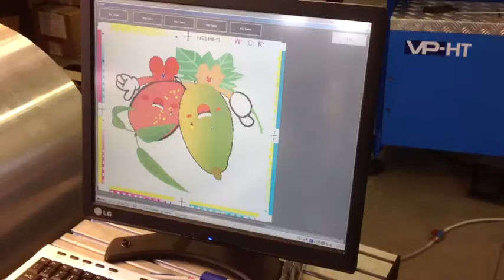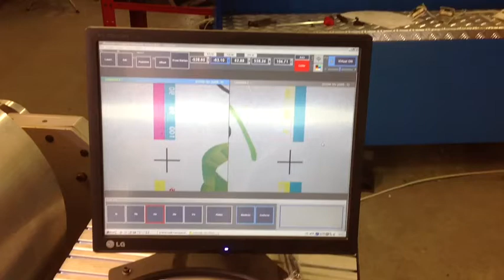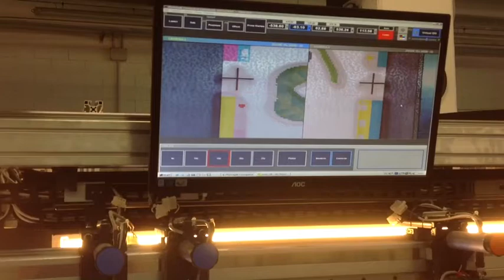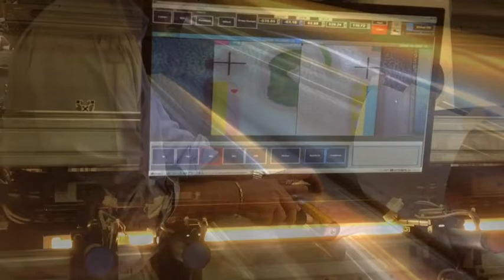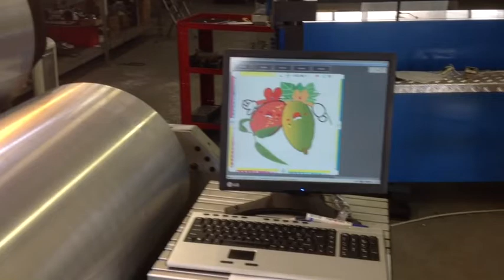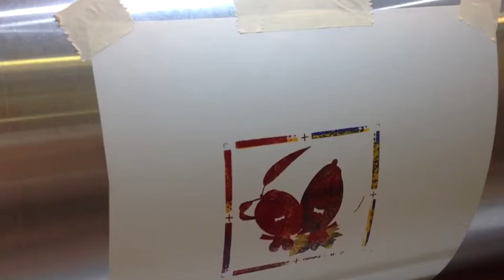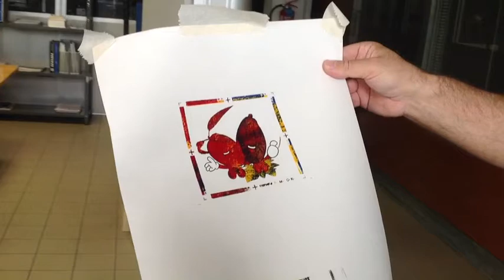Corrugated mounter: Full mounting / proofing demonstration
A full cycle mounting / proofing demonstration with a 4 colours job, on our Corrugated plate mounter.